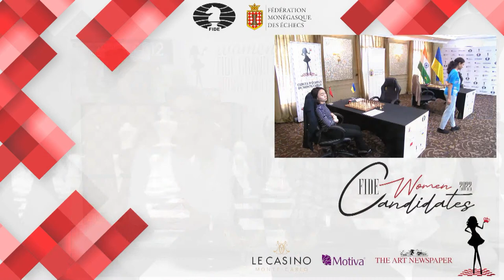2022 FIDE Women Candidates - POOL A | QF - GAME 1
Commentators: IM/WGM Almira Skripchenko and GM Igor-Alexandre Nataf.